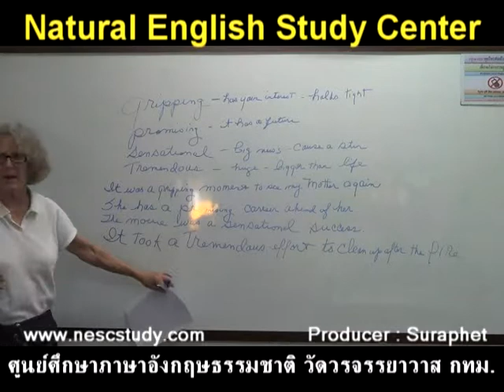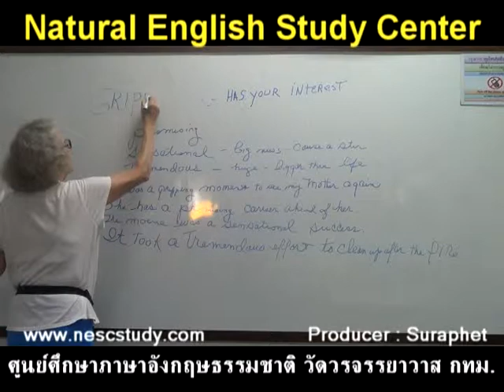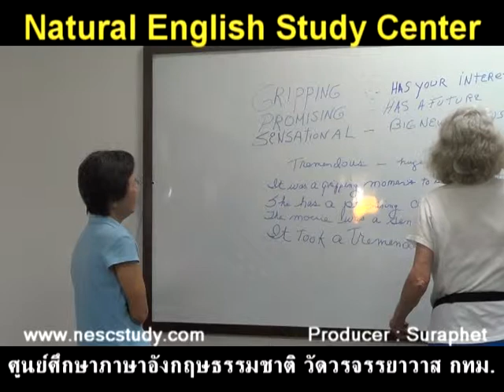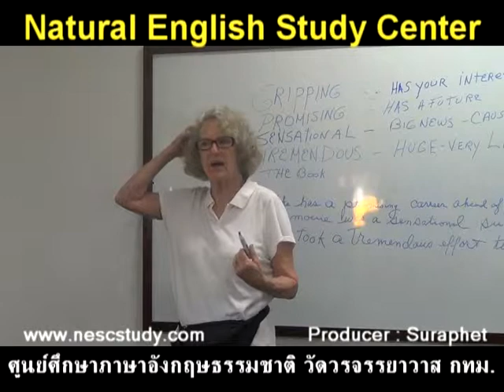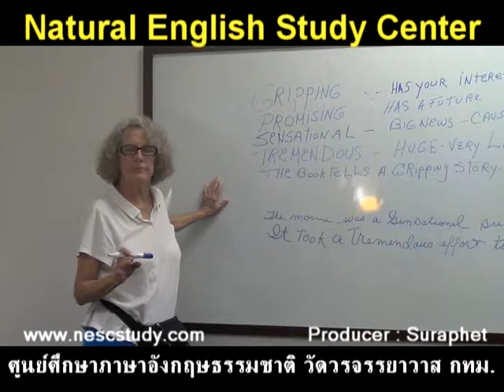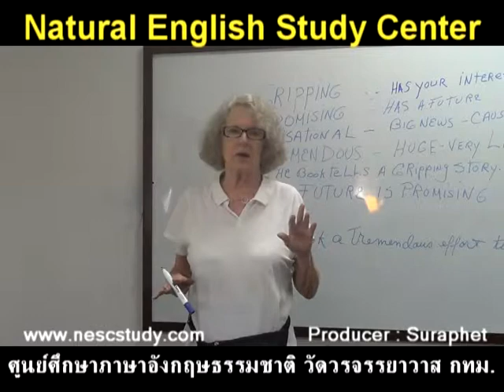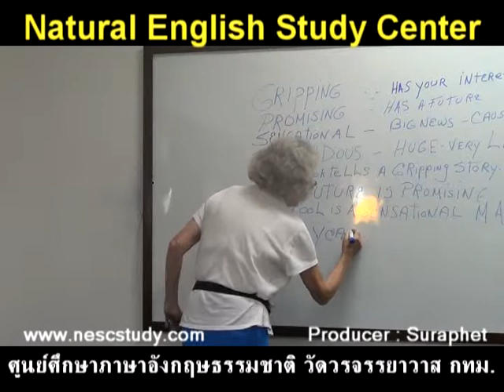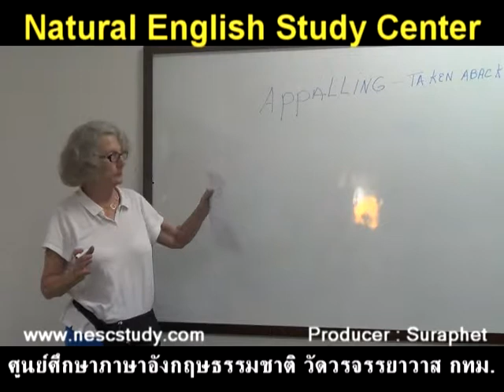suraphet 1953 English Teaching, Teacher Liz, USA